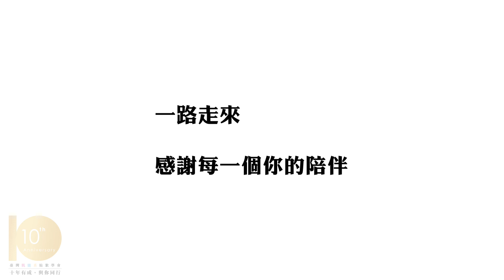臺灣肌能系貼紮學會十週年《訪談專區》接觸心得篇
官方網站：「臺灣肌能系貼紮學會」